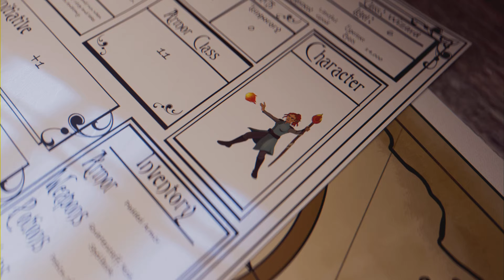Throne and Liberty : Où Cueillir les Campanules Magiques sur la Pierre Flottante !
Dans cette vidéo, je vous montre où trouver et cueillir les campanules magiques sur la pierre flottante pour la quête "Le héros de la catapulte" dans Throne and Liberty.

Ce guide vous aidera à progresser rapidement dans votre aventure.